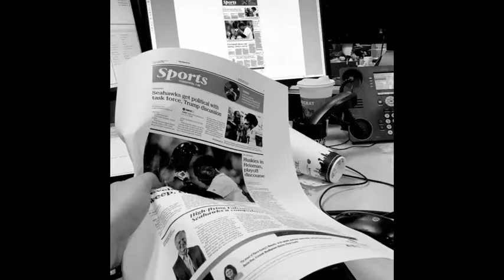Mighty Day (On A Prep Football Friday)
With apologies to The Chad Mitchell Trio.